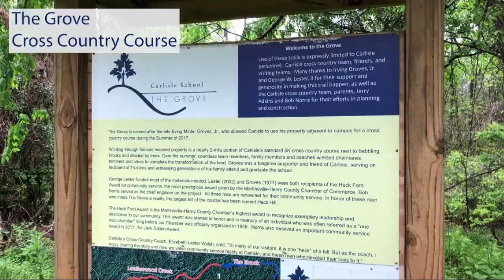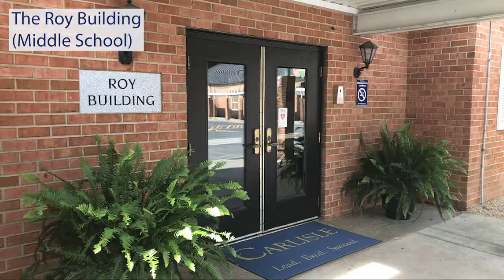Carlisle School Outdoor Campus Tour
Carlisle School is an independent Preschool through 12th-grade college preparatory school that provides a positive, safe environment for academic excellence and character development while embracing diversity and preparing our students to become leaders as citizens in a global society.